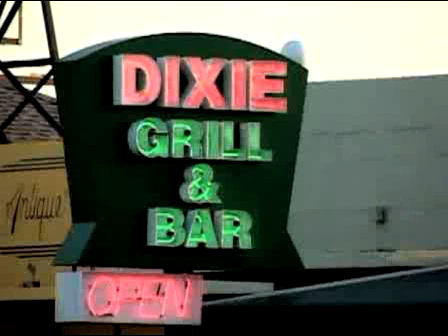Watering Holes - Dixie Grill & Bar